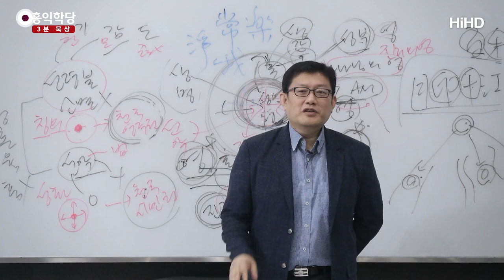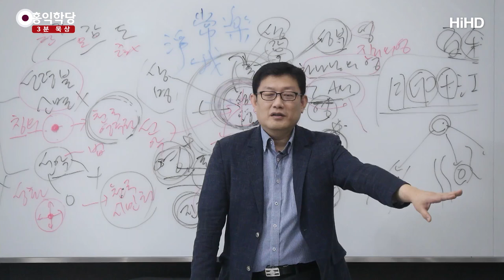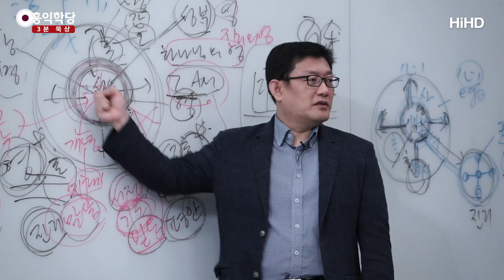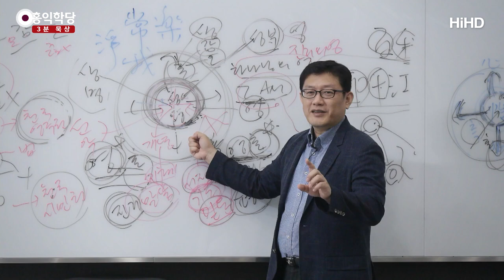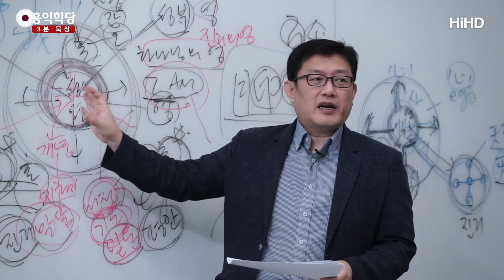[3분 묵상] 나는 예정자다! _홍익학당.윤홍식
(180818 성령과 구원) 지금 한국 교회에서, 교회만 다니기만 해도,
세례만 받아도 의로운 존재가 돼서
이제 막살아도 된다는 식으로,사실 그렇게 생각하시는
말은 그렇게 안 하더라도 속으로는
"나는 이제 천국이 확정됐으니까."
라고 살아가시는 분들, 자신의 뜻대로.
참나의 뜻대로 안 사시는 분들은요. 다 사실은

사실은 본인은 "영주권 얻었다가 추방되는 거 아닌 거야."
하실지 모르지만 사실 영주권 나온 적이 없어요.
사실 천국 가신 적이 없어요. 그냥 본인이 기분 내신 거죠.
그 기분 내시는 분이 너무 많아요. 혼자.

천국에 간 적이 없는데
"여기가 천국이다!" 하고 기분 내시는 분들.
실제로는 칭의(稱義)만 얻기도 얼마나 어렵고
거기서 성화(聖化)까지 나아가지 못하는 것에 대해서
혹독히 비판하시는데
일반적으로는 칭의자체를 얻은 적이 없어요.
그러니까 나올 리가 없죠. 당연히 성화가.

그래서 제가 그런 말씀드렸죠.
"나는 칭의를 얻었다. 나는 예정자다. 하느님이 선택한 자다."
그렇다면 방금 사도 요한이 얘기합니다.
"그래? 그러면 죄를 짓지 말아 봐."
"죄를 지어? 너는 예정자가 아니야!"
사도 요한이 아주 엄격한 질책을 하고 계신 거죠.
"성령이 임했다고? 하느님 자녀가 됐다고?
 그럼 죄를 짓지 말아 봐."

"행위의 구원이십니까?" 막 이상한 소리 할 거예요.
"행위로 구원된다는 겁니까?"
하느님이 성령은 쏜 거니까
그냥 값없이 준 거잖아요. 우리한테 쏘신 거잖아요.
그러니까 "성령 받았다는 증거를 내 봐!" 이거예요.
행위를 잘한다고 성령을 주는 게 아니에요
성령은 악인한테도 다 임해있습니다
그러니까 모두한테 주는 것이기 때문에
성령을 그냥 값없이 주신 거예요.
하늘이 우리한테, 모든 존재한테.
강아지한테도 주고 다 줬어요. 사실은
강아지가 성령이 임하지 않으면 무슨 수로 짖고 뛰어다닙니까?
그런데,값없이 줬는데 성령을 네가 깨어서 받았다면
증거를 내놔봐 이거예요.

"그 행위를 보여봐." 그러면 또 난리납니다.
행위의 구원론이니, 바리새파니..
결국 그 말은 다 뭐죠? 죄짓겠다는 거거든요. 계속
황당하잖아요. 계속 죄짓겠다는 것을
다양한 식으로 변명을 해요.
죄를 안 지을 힘이 없거든요. 내면에
왜? 성령이 실제로 임하지 않았으니까요.
성령이 임하면 죄 지을 때 힘드셔야 돼요.
힘만 드는 게 아니라
죄를 이길 힘이 안에서 나와야 돼요. 성령으로

힘들어만 하고 계시면 안돼요. 여러분
수많은 실패, 실수, 에고는 다 할 수 있습니다.
할 때마다 성령을 모르는 사람은 혼자 고민해요.
"왜 난 이 모양일까?" 성령을 아는 분은요?
"아버지!" 하고 맡깁니다.
거기서 힘이 나오고 권능이 나와요.
아버지의 권능을 이용해서 내 문제를 해결하는 방식을 써요.

그런데 아버지를 만난 적이 없는 분은
자신의 권능으로 해결해야 하기 때문에 힘들어요.
빤하거든요.의지력이. 실천력,빤하거든요.
아버지의 무한한 권능을 이용하지 않고
문제를 풀어가려고 하니까 안 풀리죠.
무한한 지혜를 이용하지 않고 풀려고 하니까 안 풀리죠.
자신의 유한한 사랑을 가지고 남을 사랑하려고 하니까 안되죠.
아버지의 무한한 사랑으로만 풀 수 있습니다.
그래서 항상 맡겨야 됩니다. 무슨 일이든 맡기고..

내 일이란 게 없는 거예요. 이제
성령이 임한 분은 내 일이라는 게 없어요. 다 아버지 일이지.
칭의를 얻은 분은, 성령이 내 안에 있다는 걸 아신 분은
이걸 아신 거예요.
'내가 살아가는 건 다 아버지의 자녀로서의 나의 삶이구나.
다 아버지가 하시는 거구나. 근원적으로.'
이걸 깨달았다는 거예요.
불교적으로 말하면 법공(法空)이라고 합니다.
"만법이 원래 공하구나!"
반야심경에 나오는
"색수상행식(色受想行識)의 에고의 작용이 모두 공하구나!"
이걸 못 깨달으시면, 하느님의 작용이구나.
이걸 못 깨달으시면, 그 이후도 여전히 사실은 퍽퍽하죠. 삶이

여러분, 하나 자빠지고
여러분이 자빠지고 넘어지고 이상한 생각하고
좋은 생각하고 이 모든 짓이요,
성령에 뿌리를 박고 하고 있다는 걸 알면
항상 성령한테 감사하고 기도하는 마음으로
기뻐하면서 문제를 풀어갈 힘이 생기겠죠.내면에서 계속
에고는 안 기뻐도 성령과의 만남에서 기쁨이 온다니까요.
위안이 온다니까요. 감사가 일어난다니까요.

그러면서 계속 문제를 풀어가시는 이런 분이 사도입니다.
하느님의 자녀입니다.
그래서 하느님 자녀는 죄를 지을 수가 없다.
모든 죄가 단박에 끊어지는 건 아닙니다마는
내면에 성령이 자리를 이 정도로  잡아버리면
이제 죄짓기 힘들어진다는 겁니다.
그런데도 여전히 죄를 편하게 짓고 있다?
그대들은 하느님의 자녀 일리가 없다는 거예요.
성령을 받았을 리가 없다.